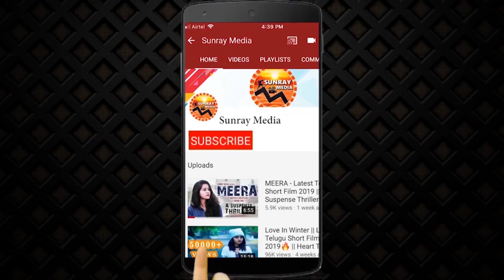Vijay Devarakonda's Liger First Look Teaser || Puri Jagannath || Liger Movie || Sunray Media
Watch Vijay Devarakonda's Liger First Look Teaser || Puri Jagannath || Liger Movie || Sunray Media